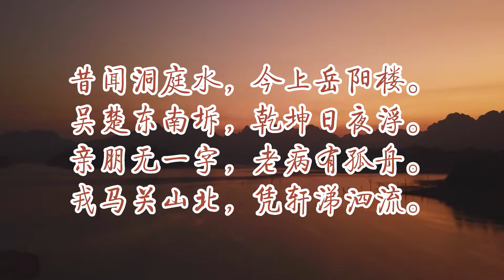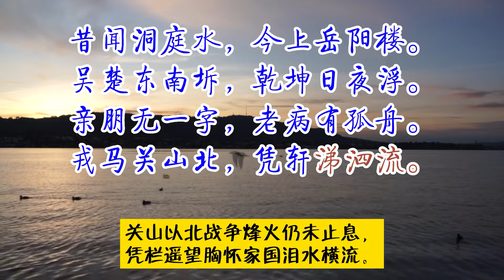114《一诗一赏》盛唐五律第一《登岳阳楼》杜甫（唐）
公元767年，杜甫五十七岁，距生命的终结仅有两年，当时诗人处境艰难，凄苦不堪，年老体衰，患肺病及风痹症，左臂偏枯，右耳已聋，靠饮药维持生命。公元768年，杜甫离开夔州（今重庆奉节）沿江由江陵、公安一路漂泊，来到岳阳（今属湖南）。登上神往已久的岳阳楼，凭轩远眺，面对烟波浩渺、壮阔无垠的洞庭湖，诗人发出由衷的礼赞；继而想到自己晚年飘泊无定，国家多灾多难，又不免感慨万千，于是在岳阳写下《登岳阳楼》。

这首诗意境开阔宏伟，风格雄浑渊深，是杜甫诗中的五律名篇。诗人屏弃眼前景物的精微刻画，从大处着笔，吐纳天地，心系国家安危，悲壮苍凉，催人泪下。时间上抚今追昔，空间上包吴楚、越关山。其身世之悲，国家之忧，浩浩茫茫，与洞庭水势融合无间，形成沉雄悲壮、博大深远的意境。